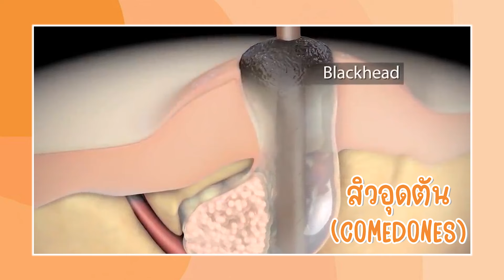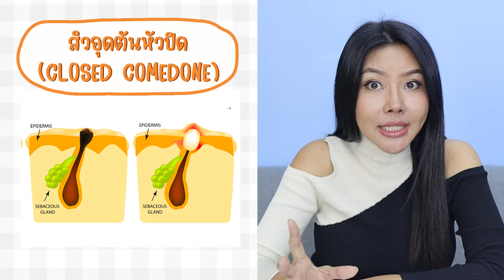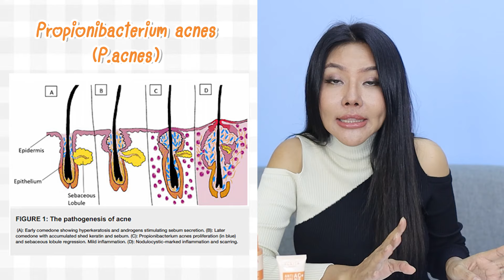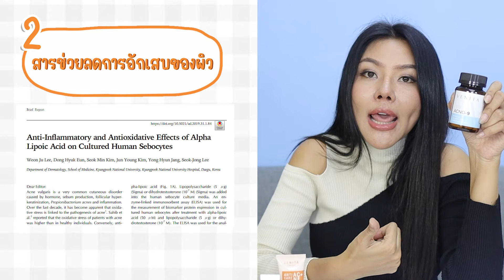(กูรูเช็ค) รักษาสิวผิดวิธี หาหมอ ใช้ทายารักษาสิวก็ไม่หาย ถ้าไม่รู้สิ่งนี้ !!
หมดกันไปเท่าไหร่แล้ว  กับสกินแคร์รักษาสิว ยารักษาสิว รักษาสิวเอง ใช้มาทุกอย่างแล้ว ก็ยังไม่หายสักที เช็คก่อน รักษาสิวถูกชนิดอยู่รึเปล่า ??
 สิว มีหลายประเภทนะคุณ ๆ
1. สิวอุดตัน (COMEDONES) เกิดจากต่อมไขมันใต้ชั้นผิว (SEBACEOUS GLAND) สร้างน้ำมันมากเกินไป จนเป็นไขมันส่วนเกินใต้ชั้นผิว หรือสิ่งสกปรกที่ตกค้างในรูขุมขน จนกลายเป็นสิวอุดตันนั่นเอง
-สิวอุดตันหัวเปิด (OPEN COMEDONE)
-สิวอุดตันหัวปิด (CLOSED COMEDONE)

การรักษาสิวอุดตันหัวปิด
- ยารักษาสิว  ส่วนประกอบของเรตินอยด์ (RETINOIDS) หรืออนุพันธุ์วิตามินเอ
- สกินแคร์  เน้นสารช่วยคุมมัน อย่าง ZINC PCA หรือ NIACINAMIDE ที่ช่วยลดการติดเชื้อ
ตัวอย่างสกินแคร์
LA ROCHE-POSAY EFFACLAR PURIFYING FOAMING GEL (ลา โรช-โพเซย์ เอฟฟาคลาร์ เพียวริฟายอิ้ง โฟมมิ้ง เจล)
 สูตรนี้ก็มี ZINC PCA  ช่วยลดความมัน  ราคา 290 บาท
VENITA ANTI-ACNE PORE TIGHTENING ESSENCE TONER (เวนิต้า แอนติ-แอคเน่ พอร์ ไทเทนนิ่ง เอสเซนส์ โทเนอร์)
โทนเนอร์ของ VENITA  ราคา 390 บาท
จุดเด่น =  ใส่ NIACINAMIDE มาถึง 5% และ SALICYLIC ACID ช่วยผลัดเซลล์ผิว ก็ช่วยลดโอกาสเกิดการอุดตันของสิวด้วยนะคุณๆ

และ VENITA ANTI-ACNE CARE SUNSCREEN SPF50 PA+++ (เวนิต้า แอนตี้ แอคเน่ แคร์ ซันสกรีน เอสพีเอฟ 50 พีเอ+++)
ครีมกันแดดของ VENITA   ราคา 490 บาท
จุดเด่น =  มี ZINC PCA  มาช่วยความมัน
*** สาร P-REFINYL  สารสกัดจากพืชตระกูลถั่ว มาช่วยคุมความมัน กระชับรูขุมขน  ลดโอกาสการเกิดสิวอุดตันโดยเฉพาะ
❌ น้ำหอม สี พาราเบน ALCOHOL น้ำมัน หรือ MINERAL OIL ที่ก่อให้เกิดการระคายเคืองผิว

2.สิวอักเสบ (acne vulgaris )  พัฒนามาจากสิวอุดตัน จากแบคทีเรีย (P.acnes) เกิดการเจริญอยู่ในตุ่มสิว และไปกระตุ้นให้เกิดการอักเสบนะ

การรักษาสิวอักเสบ
-ยาลดการอักเสบ  BENZOYL PEROXIDE  มีฤทธิ์ในการต้านเชื้อ P. acnes  ช่วยลดการอุดตันของรูขุมขน
-สกินแคร์

 ACNE-AID SPOT GEL ANTI-ACNE (แอคเน่-เอด สปอต เจล) หลอดสีขาวแดง
 จุดเด่นคือ สารสกัดพิเศษเฉพาะที่ชื่อว่า  ACNECARE-BIO สามารถออกฤทธิ์อย่างมีประสิทธิภาพในการรักษาสิว
ขนาด  10 กรัม ราคา 235 บาท

-อาหารเสริม
VENITA ACNO-9 (แอคท์โน-ไนน์)
 ที่จุดเด่นเค้า คือ เป็นสูตรที่มาช่วยลดปัญหาสิวอักเสบ และจัดการต้นตอปัญหาสิวโดยเฉพาะ โดย 4 กลไกนะ
1.สารกลุ่มที่มาช่วยยับยั้งการกระจายตัวของเชื้อสิว และลดการเกิดความมันสาเหตุของสิวนะ ( CHROMIUM PICOLINATE , VITAMIN D  ,VITAMIN B3  , VITAMIN B5 )
2.สารช่วยลดการอักเสบของผิว  ( ALPHA LIPOIC ACID (ALA) )
3.สารควบคุมความมัน ( ZINC GLUCONATE )
4.สารกลุ่มที่มาช่วยให้ผิวให้แข็งแรง ลดรอยสิว ( GRAPE SKIN EXTRACT , ORYZA  CERAMIDE  COMPLEX , POMEGRANATE EXTRACT )
   1กระปุก 30 แคปซูล ราคา 890 บาท